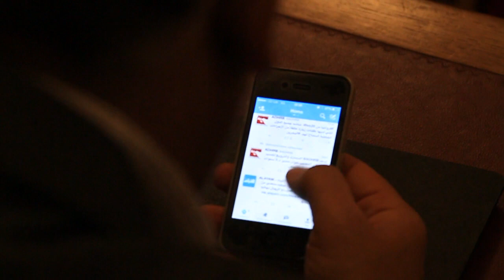لندن مؤتمر صحفي في مجلس اللوردات البريطاني : دكتور محمود الفردان لماذا الاطباء مستهدفين في البحرين؟